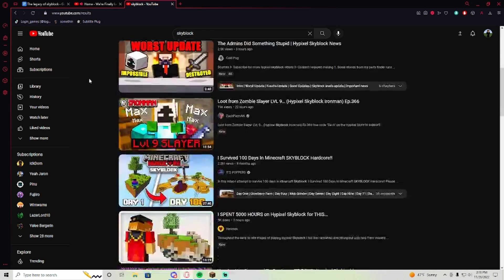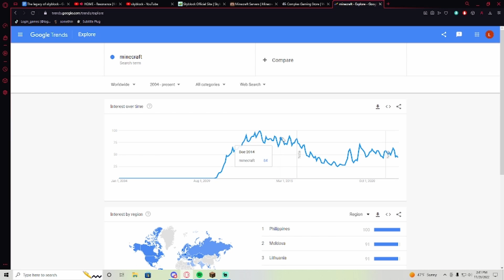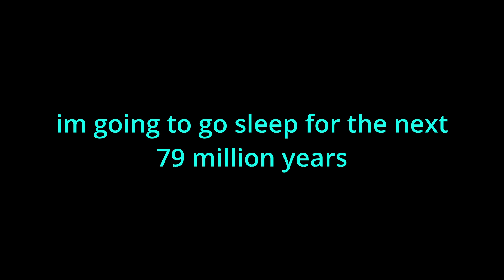The Map That Changed Minecraft Forever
50 Skyblock challenges:

1) Build a Cobble Stone generator.
2) Build a house.
3) Expand the island.
4) Make a melon farm.
5) Make a pumpkin farm.
6) Make a reed/sugarcane farm.
7) Make a wheat farm.
8) Make a giant red mushroom.
9) Craft a bed.
10) Make 64 stone brick's.
11) Make 20 torches.
12) Make an infinite water source.
13) Craft a furnace.
14) Make a small lake.
15) Build a platform 24 blocks away from the island, for mobs to spawn.
16) Make 10 cactus green dye.
17) Make 10 mushroom stew.
18) Craft 10 Jack 'o' lanterns.
19) Craft 10 bookcases. (As of Minecraft 1.3, crafting bookcases is only possible if cows spawn on your island)
20) Make 10 bread.
21) Collect 10 Ender-pearls.
22) Cook 10 fish.
23) Craft 10 Black Wool.
24) Craft 10 Gray Wool.
25) Craft 10 Light Gray Wool.
26) Craft 10 Lime Green Wool.
27) Craft 10 Red Wool.
28) Craft 10 Yellow Wool.
29) Craft 10 Pink Wool.
30) Craft 10 Green Wool.
31) Craft 10 Orange Wool.
32) Craft 10 Snow Golems.
33) Craft 20 Paintings.
34) Build and light a nether portal.
35) Craft 5 Gold Ingots.
36) Craft 16 Glass Panes.
37) Collect 50 birch logs.
38) Collect 64 arrows and craft a bow.
39) Craft 10 stone buttons.
40) Craft 30 stone slabs.
41) Craft 10 signs.
42) Craft 20 ladders.
43) Craft 20 fences.
44) Craft 20 fence gates.
45) Craft 10 levers.
46) Craft 10 trapdoors.
47) Craft 10 stone pressure plates.
48) Craft 10 wooden pressure plates.
49) Collect 64 bonemeal.
50) Craft 20 cobblestone stairs.